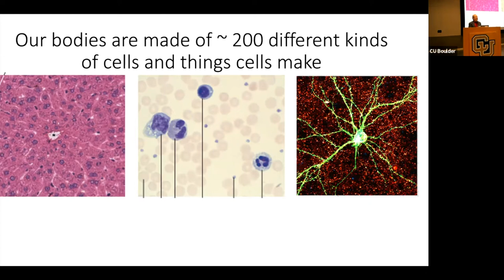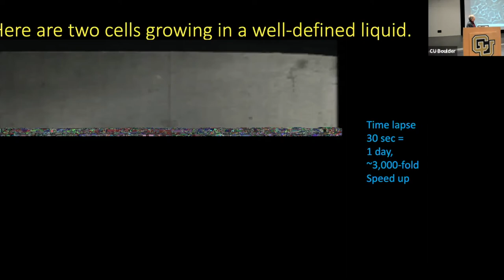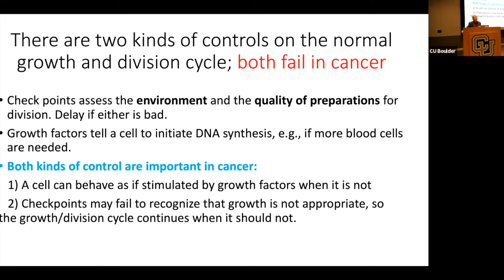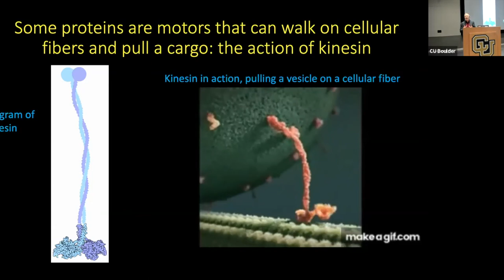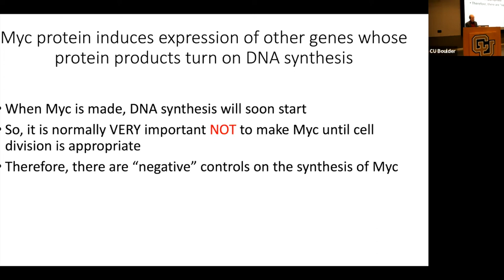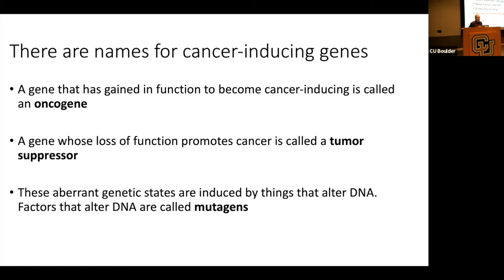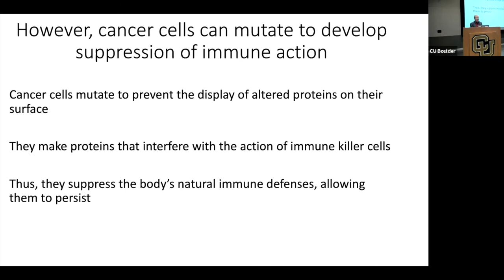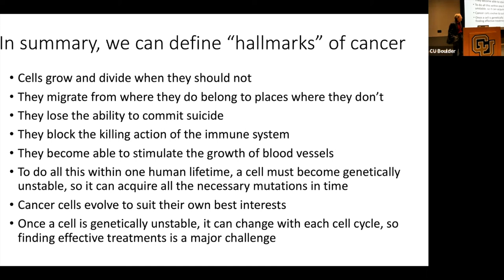Distinguished Professor Seminar Series: Professor Richard McIntosh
Cancer - A Result of Accumulating Cellular Mistakes

Cancer is caused by cells from one’s own body that have lost proper control of their growth and division cycle, then acquired a propensity to move to places they don’t belong. Although many additional changes accompany the progression from a normal state to a cancerous one, these two changes are fundamental.  This talk will start with movies and slides showing a cell’s growth and division cycle. I will then describe aspects of the ways this cycle is normally controlled by “growth factors” that promote cell division, negative regulators that prevent it, and “checkpoints” that assess the quality of key processes in the growth and division cycle. I will then identify how these normal processes can be foiled, so cells divide too often. The most important factor in carcinogenic change is mutation of DNA, changes that lead to cellular misbehavior. Carcinogens (factors that increase cancer risk) can be understood as processes or materials that increase a cell’s normal rate of mutation. Unlucky mutations can either enhance the activity of growth-promoting genes (oncogenes) or suppress the activity of growth-regulating genes (tumor suppressors). I will end with approaches to minimizing one’s own cancer risk and if there is time, talk a little about modern cancer therapies.